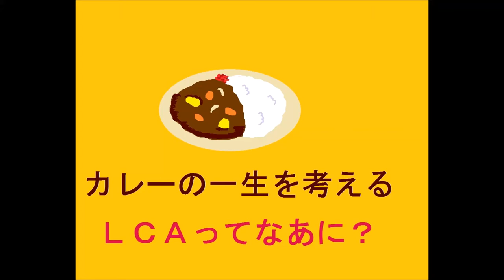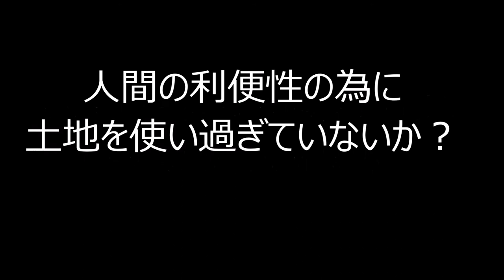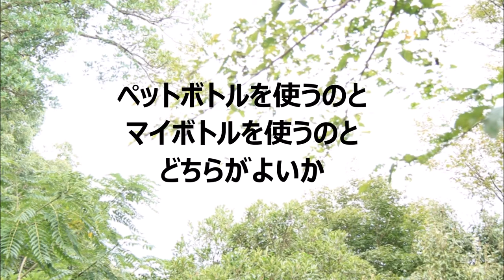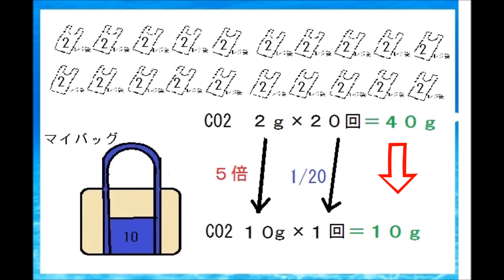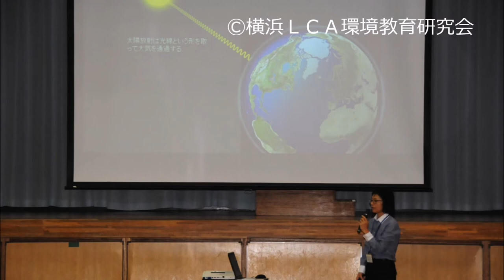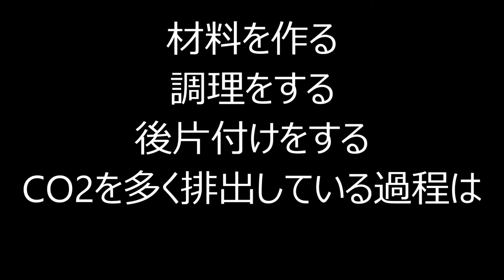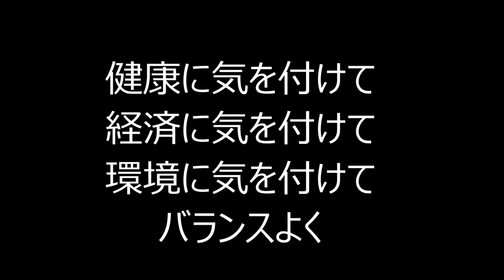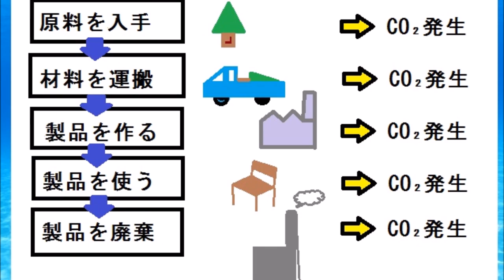ＬＣＡ（ﾗｲﾌｻｲｸﾙｱｾｽﾒﾝﾄ）ってなあに？商品が生まれてから廃棄されるまでの環境負荷を数値化。カレーライスと温暖化？ 横浜ＬＣＡ環境教育研究会理事長平山世志衣さんゲストかわさきＦＭ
横浜ＬＣＡ（Life Cycle Assessment）環境教育研究会　理事長　平山世志衣さんｲﾝﾀﾋﾞｭｰ　自然環境教育番組かわさきFM　TO THE NATURE

LCAってなあに？商品の一生を考えてみよう。レジ袋の一生で排出される二酸化炭素の排泄量は？レジ袋の使い方って？ペットボトルとマイボトルと
どっちが温暖化防止に貢献するの？カレーライスと温暖化
どんな繋がりがあるの？などなど、大変興味深いお話です！

横浜LCA環境教育研究会は日本LCAフォーラムで奨励賞を受賞！
LCAは低CO２かわさきブランドでも採用されている考え方です。
低CO2かわさきブランドは地球温暖化防止行動環境大臣表彰を受賞されています。

日本初！自然環境教育番組。舞はるりが自然や環境に関する活動をご紹介します。また自然の中の透明でキラキラした世界を共有しながら癒しの空間を作ります。
かわさきFM毎週金曜日夜１０時放送
自然環境教育番組　舞はるりのTO THE NATURE